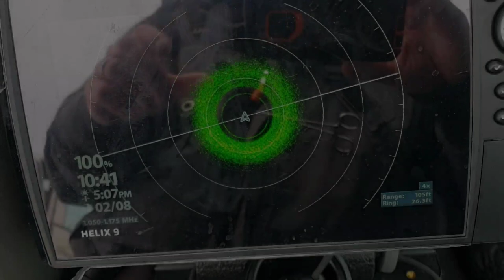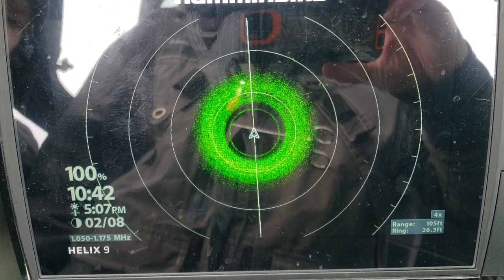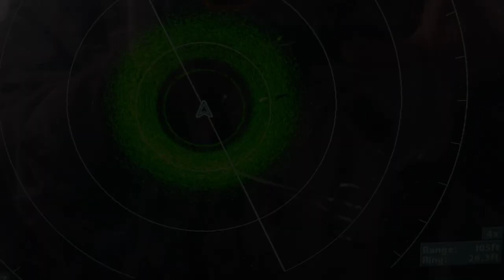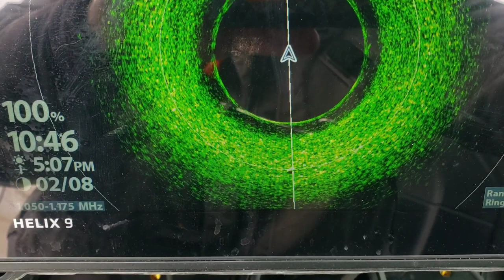The Final Sturgeon Scout 2022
Saturday we were back out on the frozen water of Lake Winnebago. While we were searching for sturgeon we decided to put some tipups in for the kids. Check the video out and see how we did!